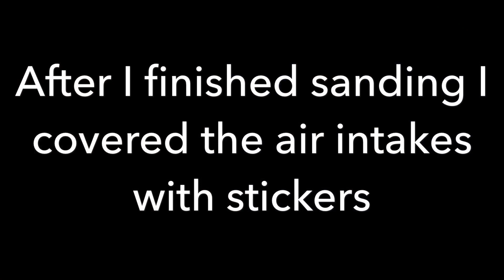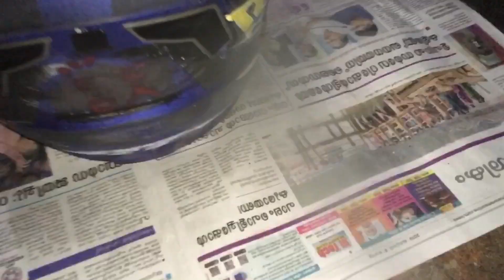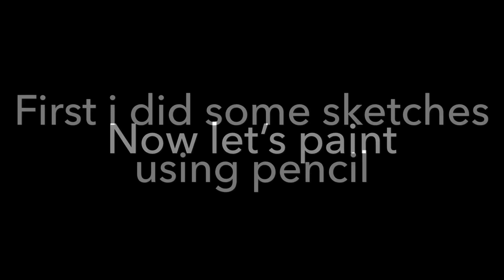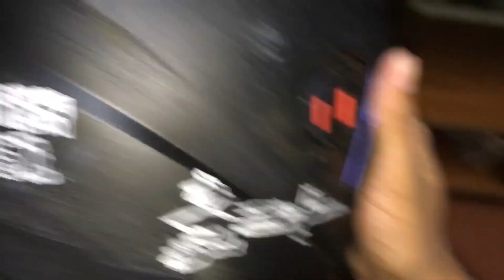DIY Helmet customisation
My helmet is one year old and I thought of doing some customisation on it,got bored with the old design so I thought of painting it black and doing some hand painting